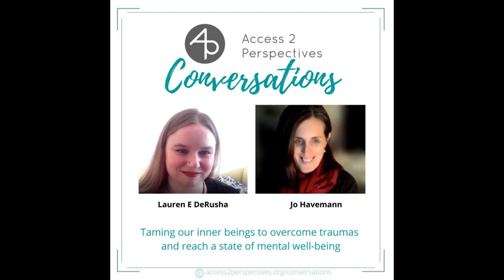Taming our inner beings to overcome traumas and reach a state of mental well-being- Lauren E DeRusha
Lauren is a life coach, healer, and pro-Domme who takes clients on a journey deep into the heart of themselves--into the Vortexx--to uncover the divine, passionate, magnetic, powerful version of themselves that has been buried under trauma.

She joins Jo on this podcast to talk about taming our inner beings to overcome traumas and reach a state of mental well-being.

Host:⁠ Dr Jo Havemann⁠, ORCID iD ⁠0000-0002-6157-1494
⁠Editing: ⁠Ebuka Ezeike⁠
At Access 2 Perspectives, we guide you in your complete research workflow toward state-of-the-art research practices and in full compliance with funding and publishing requirements. Leverage your research projects to higher efficiency and increased collaboration opportunities while fostering your explorative spirit and joy.